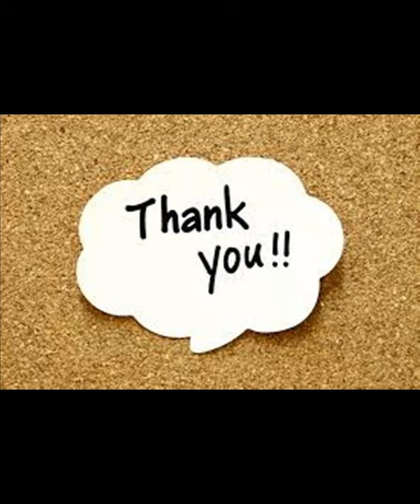BUSINESS MANAGEMENT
Vth Module